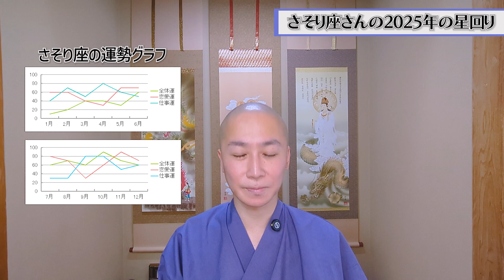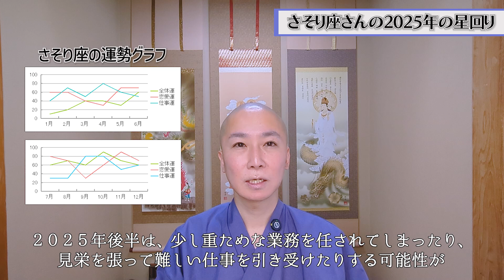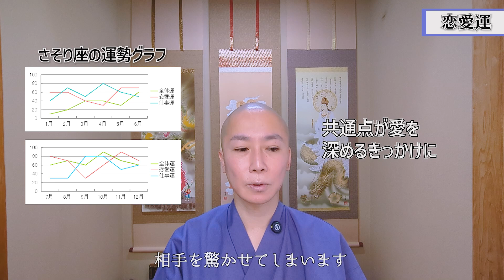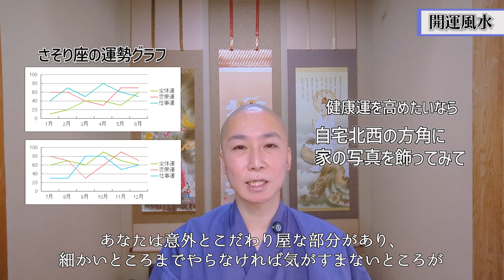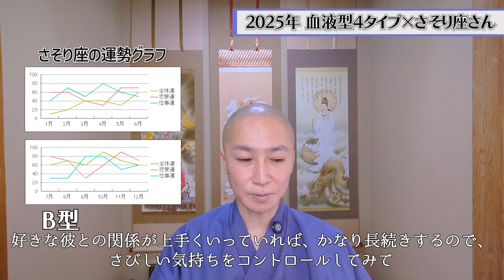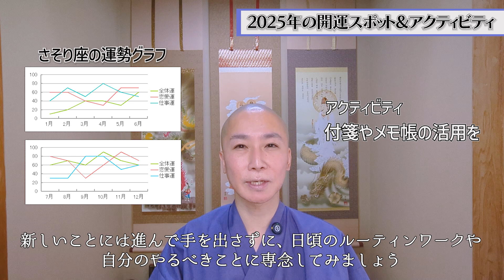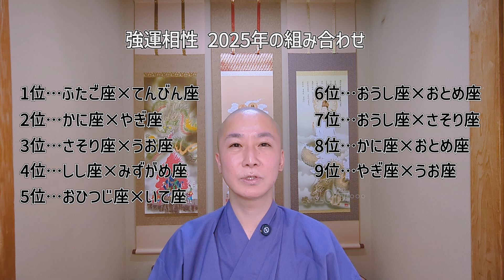【2025年の運勢】さそり座は〇月に大金運の流れが！ 掴むには粘りがカギ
2025年は人間関係に素敵な嬉しい兆しが見えます。皆で力を合わせて難しい仕事をやり遂げ、大きな成功を手に入れられるでしょう。もし今やめたいと思っている事があっても、苦しさをこらえて続けましょう。3月は「継続は力なり」、大きな金運の流れを手にすることができそう。一時の感情に流されず、持ち前の忍耐強さが運勢を開くカギ。下半期は穏やか模様です。※動画の最後に運勢ランキングを掲載しています。

（2025年年末配信スケジュール）☆龍神の新刊は11月初旬全国の書店・Amazonで販売！
9月14日：牡羊座　9月15日：牡牛座　9月21日：双子座　9月22日：蟹座
9月28日：獅子座　9月29日：乙女座　10月5日：天秤座　10月6日：蠍座
10月12日：射手座　10月13日：山羊座　10月19日：水瓶座　10月20日　魚座
10月26日：総合運1位～144位　10月27日：総合運145位～288位
11月2日：総合運289位～432位　11月3日：総合運433位～576位
11月9日：恋愛運1位～144位　11月10日：恋愛運145位～288位
11月16日：恋愛運289位～432位　11月17日：恋愛運433位～576位
11月23日：仕事運1位～144位　11月24日：仕事運145位～288位
11月30日：仕事運289位～432位　12月1日：仕事運433位～576位
12月7日：金運1位～144位　12月8日：金運145位～288位
12月14日：金運289位～432位　12月15日：金運433位～576位
…以降、年末年始は法話を配信予定

【プロフィール】龍神坊 尚徳（脇田尚揮）
占い師・心理カウンセラーとして活動した17年を経て「占いだけでは人を救えない」と出家。禅宗私度僧となり、コロナ禍の中でデジタル寺院を設立。その後、日本で一番小さい寺「秀心(ほづみ)寺」を建立。龍神とのご縁を強く感じた実家の井戸をご神体として祀るために、仏門の道と並行して神道・修験道を学ぶ。龍神と共に生き、皆が幸せに暮らせる社会を目指して「千日習慣行」や「ドラゴンガイド」を提唱する。Youtube、TikTok Liveで龍神や神仏にまつわる情報を配信中。